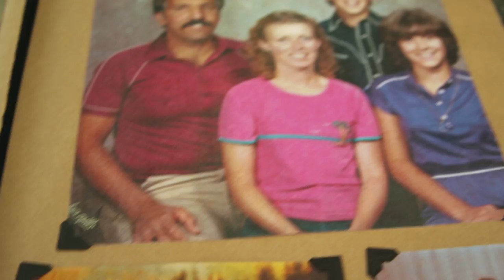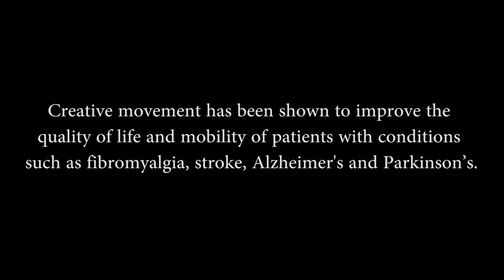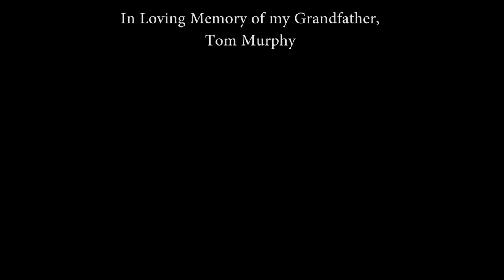Mary Anne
MARY ANNE is an inspiring short film about a charming, courageous woman with Parkinson’s disease who loves to dance. Music and dance give her wings to move in a way she thought she never would again.